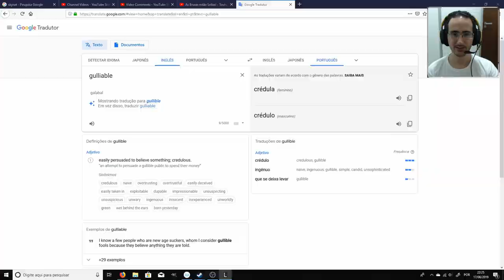Update Final Touhou Luna Nights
Segunda parte de Touhou Luna Nights , Guria arremessadora de facas , que para o tempo, foi confinada em uma dimensao por uma senhora cruel. Com dificuldade boa , musica frenetica e graficos pixelados, baita de um jogo bom.

Jogamos a quinta area do jogo, enfrentamos um ultimo chefe improvavel.

Programas Utilizados
GeForce Experience
DaVinci Resolve
Pazera
OBS Studio

Titulo: Update Final Touhou Luna Nights